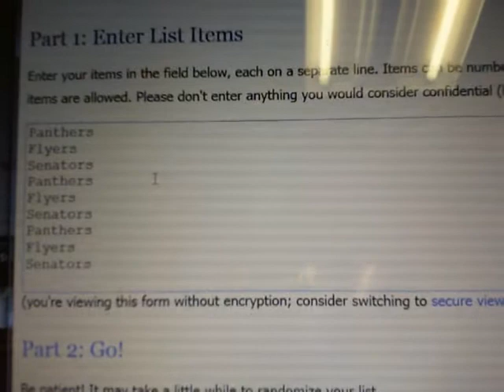eBay Break #5: 13-14 UD TRILOGY HALF CASE 4 Box Break #5 PART 2 Multi Hit Random